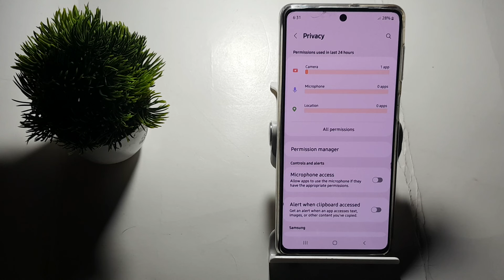how to off microphone acess Samsung galaxy m52 5g